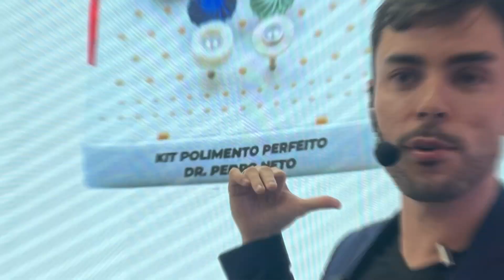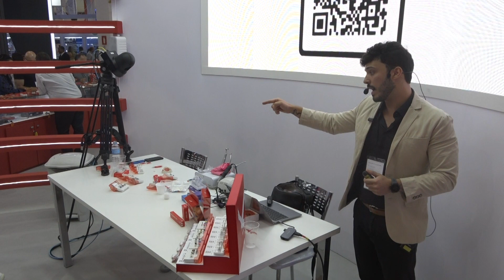Perguntas e respostas com Dr. Leonardo Morais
Recorte da aula do Dr. Leonardo Morais onde ele responde perguntas da plateia.